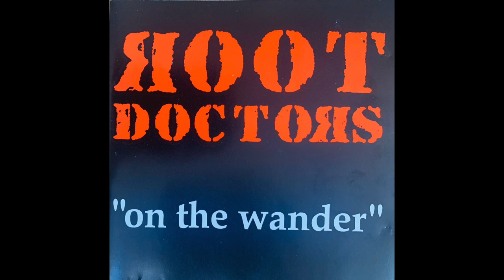Root Doctors - Snakes Jump Out Of Her Mouth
Root Doctors - On The Wander CD

That Child Ain't Right
Are You Alright Now?
Free Home Trial
Call Me By My Name
Assume The Position Of Love
Sweet Honey To The Bone
Living On The Rim
Cajun Moon
Snakes Jump Out Of Her Mouth
Do Now
You Can Have My Husband
On The Wander
Come Back Baby
Growing Old
Cajun Lulabye  (Le Berceuse Creole)
Studio Chicken Time